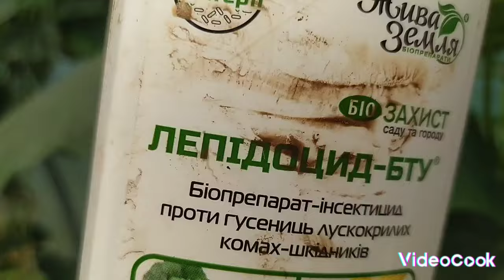14 июля 2024 г.